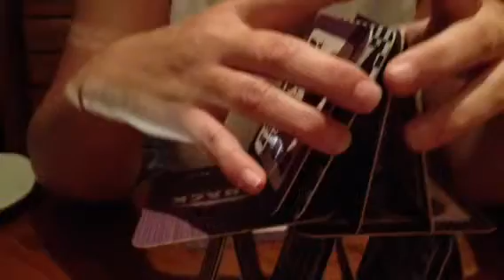What I do on a date